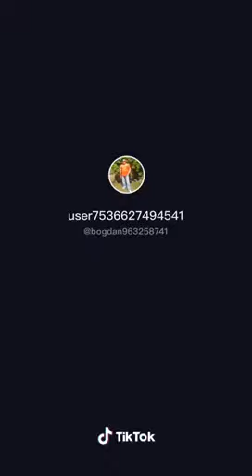17 грудня 2020 р.